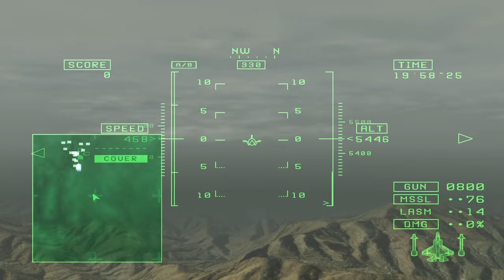Ace Combat 5: The Unsung War - Mission 18: Fortress (Ace Difficulty, S Rank)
Last Stand